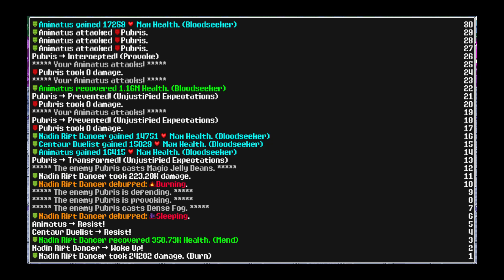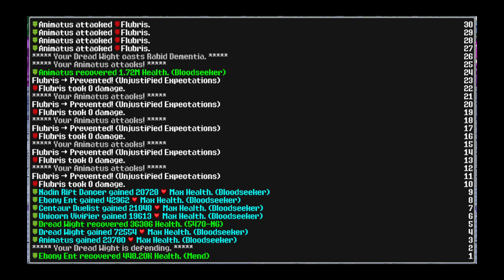Colour-coded (Flubris nether boss fight) - Let's play Siralim Ultimate part 46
Similar to the previous nether boss, this one also has some annoying damage immunity mechanics that can be a pain to work around.

Build information: the build used here is based on this one (but with some slight modifications)